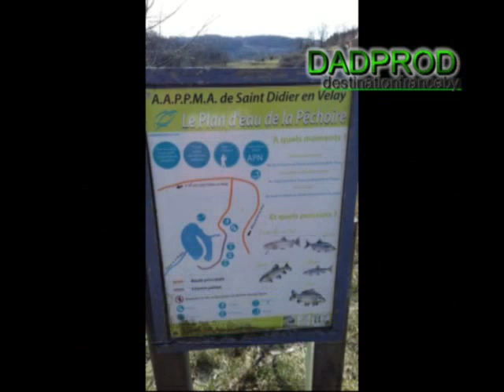Plan d'eau du Pêchoire St Didier en Velay 43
Petit étang plutôt agréable pour une petite balade .